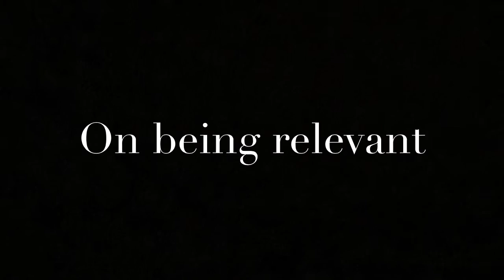Our Mandate as HR Leaders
On 7th May 2015, Civil Service College invited me to share my thoughts on effective HR practices. I took this opportunity to share, in this 5-min condensed video, on the biggest obstacle which we, as HR leaders, ought to overcome to be relevant to our businesses, and on how we should lead our HR colleagues towards an enriching HR journey.